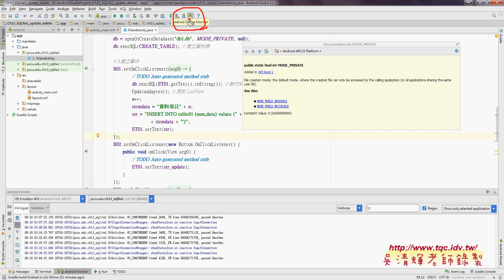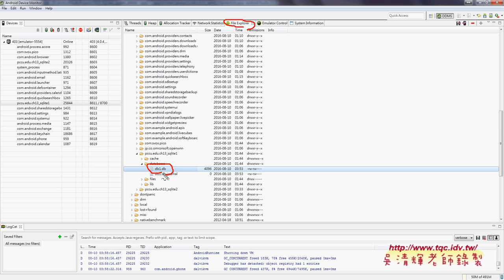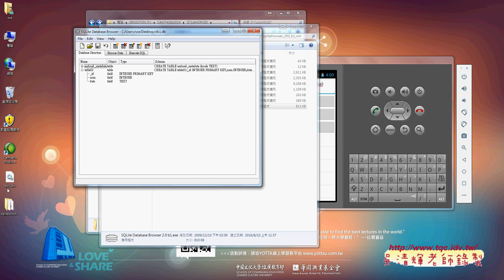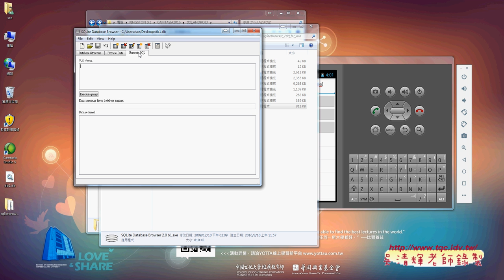05 抓取SQLite檔案與開啟